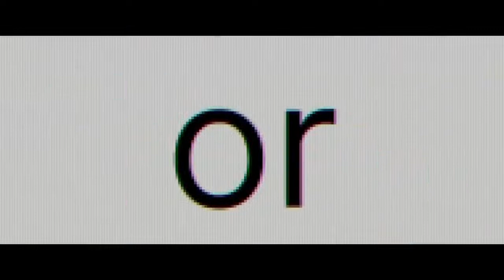SISSY Official Trailer 2022